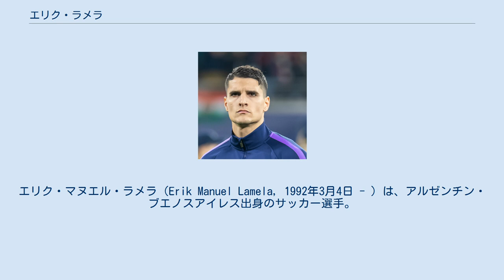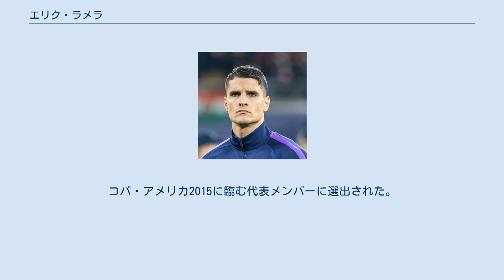エリク・ラメラ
エリク・マヌエル・ラメラ（Erik Manuel Lamela，1992年3月4日 - ）は、アルゼンチン・ブエノスアイレス出身のサッカー選手。
セビージャFC所属。
ポジションはミッドフィルダー、フォワード。
 12歳だった2004年にはスペインのFCバルセロナが獲得に乗り出したが、CAリーベル・プレートが両親を説き伏せ引き止めた経緯がある。
 2009年6月、CAティグレ戦でデビューを果たした。
2010年12月4日、CAコロン戦で初ゴールを記録した。
 2010-11シーズンにリーベル・プレートがクラブ史上初となる2部降格となったこともあり、2011年8月6日にASローマへ移籍金1200万ユーロ、5年契約で移籍することが発表された。
負傷のためデビューが遅れたが、10月23日のUSチッタ・ディ・パレルモ戦で初先発初出場を果たすと、前半7分にこの試合唯一の得点となるセリエA初ゴールを挙げた。
2012-13シーズンの第32節トリノFC戦で決勝ゴールを決め、その節のベストイレブンに選出された。
 2013年8月28日、ローマはラメラのトッテナム・ホットスパーFC移籍を発表。
移籍金は3000万ユーロ(約51億円)に加え成績に応じたボーナス500万ユーロ、背番号11番をレアル・マドリードへ移籍したガレス・ベイルから受け継いだ。
加入1年目の2013-14シーズンは怪我に苦しんだものの、翌2014-15シーズンからは徐々に本領を発揮。
UEFAヨーロッパリーグ・グループリーグ第3節アステラス・トリポリスFC戦では見事なラボーナでゴールを決めた。
プレミアリーグ第17節のバーンリーFC戦ではペナルティエリア右手前からカットインして巧みなミドルシュートを決め、チームを勝利に導いた。
 2016-17シーズンは開幕のエヴァートン戦でゴールを決めたが、10月に負傷で欠場すると、そのままシーズンを終えることとなった。
怪我により1年以上離脱していたが、2017年11月28日のレスター・シティ戦で途中交代による出場で復帰、ケインのゴールをアシストした。
最終節のレスター・シティ戦では先発出場から2ゴールを決め、チームのリーグ3位、チャンピオンズリーグストレートインに貢献した。
 2018-19シーズンのUEFAチャンピオンズリーグ・グループステージのFCバルセロナ戦で、ラメラがチャンピオンズリーグの大会通算の8000点目となるゴールを決めたとデータサイトの『オプタ』が主張したが、UEFAはアトレティコ・マドリードのアントワーヌ・グリーズマンのゴールを8000点目に認定した。
 2019-20シーズン、リーグ第2節マンチェスター・シティ戦で1ゴール1アシストの活躍を見せ、前季王者のホームでシュート30本を浴びた劣勢の試合を引き分けに持ち込んだ。
10月にハムストリングの負傷で離脱したが、12月の20節ノリッジ・シティ戦で復帰を果たし、以後は主に中盤の交代出場要員としてプレーした。
主力選手の負傷離脱者が続出したチーム事情もあり、リーグ戦でのプレー時間は2015-16シーズン以来の1000分超を記録した。
 2020-21シーズン、リーグ第4節マンチェスター・ユナイテッド戦にて、味方CKの場面でアントニー・マルシャルに肘を当て、報復としてラメラの顔を叩いた同選手を一発退場に追い込んだ。
リーグ第28節ノースロンドンダービーでは、19分に負傷したソン・フンミンとの交代で出場し、33分に見事な左足のラボーナで先制点を挙げたが、76分にイエローカード2枚目でローマ時代以来の退場処分を受け、チームも逆転負けを喫した。
2021年6月、前述したアーセナル戦でのラボーナがプレミアリーグ年間最優秀ゴールに選ばれた。
 かねてから放出候補として名前が挙がっていたが、この夏の移籍市場にてブライアン・ヒルとのトレードによりセビージャFCに移籍することが決定した。
 ベイル売却による大型補強「マグニフィセント・セブン」の1人として加入してから8年が経ち、最後に残ったのがラメラであった。
チームでも最古参のひとりとして、また闘志を前面に押し出した姿勢や左足偏重のプレースタイル、そして時折見せるスーパープレーなど、稼働率は低いながらも記録より記憶に残る選手とし...